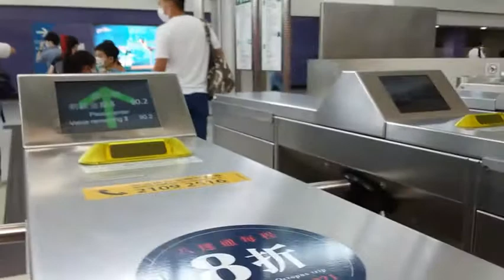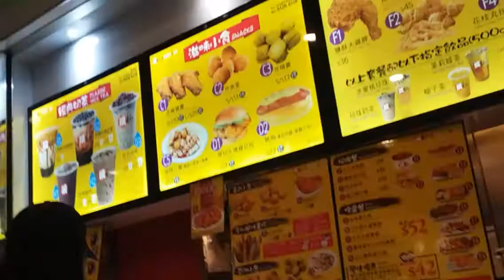ME AND GEORGE GOING TO HIS CHINESE CLASS @LAI CHI KOK